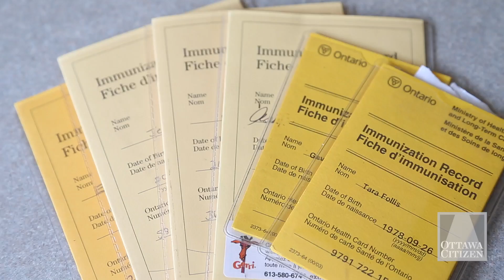Tara Hills: anti vaccine promoter to a pro vaccine mother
Her seven kids are over the whooping cough, and now Tara Hills is facing the longer issues, the ones that can divide a community over vaccination of children. Video by Jean Levac/The Ottawa Citizen